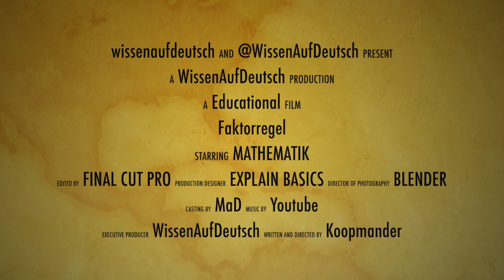MaD - 11.Klasse - Faktorregel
Heute erweitern wir unser Ableitungsarsenal um die Faktorregel.